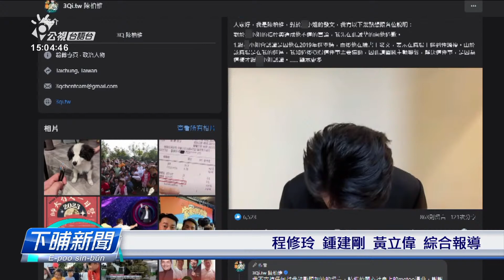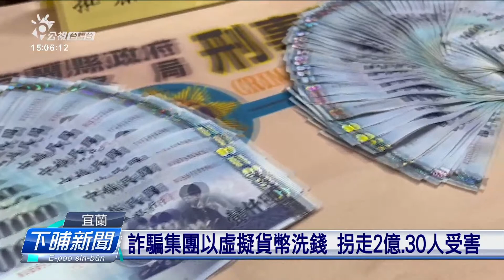假做檢警拐走千萬箍 4詐騙嫌犯予警方逮捕 | 公視台語台 | 20230616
有一個詐騙集團，假做是檢警，騙宜蘭一個婦仁人，1400多萬，警方在桃園和宜蘭冬山，抓到包括姓李的主嫌等4個嫌犯。追查也發現，受害者有30個人，被騙超過2億，詐騙集團閣用虛擬貨幣來洗錢，犯罪手法真先進。

四節新聞 ：　逐工（每天）09:00 / 12:00 / 15:00（拜一至拜五） / 19:00